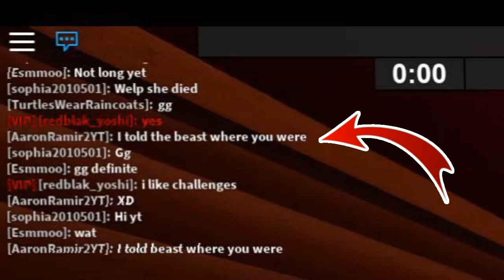VERY INTENSE "NO SOUND CHALLENGE" WITH HIGH LVL BEASTS!! (Roblox Flee the Facility)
Today I try the "No Sound Challenge" with a pair of high level beasts.  Things get pretty intense real quick.  Can I flee the facility by just relying on my sight or will the lack of sound cause me to get captured?